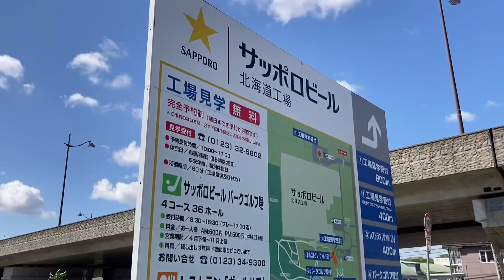THE ROYAL EXPRESS HOKKAIDO CRUISE ロイヤルエクスプレス北海道クルーズ運行！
伊豆急行2100系ザロイヤルエクスプレスが北海道で団体臨時列車として運行開始しました、乗車は出来ないので千歳線サッポロビール庭園駅でお見送りしました。